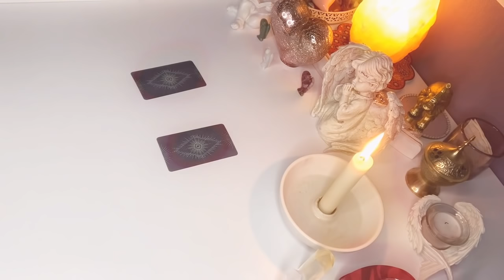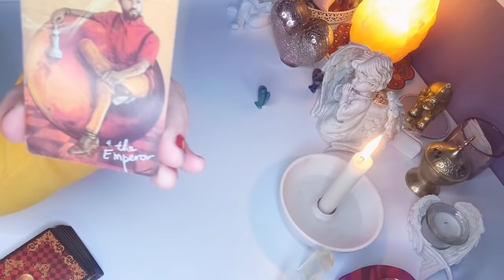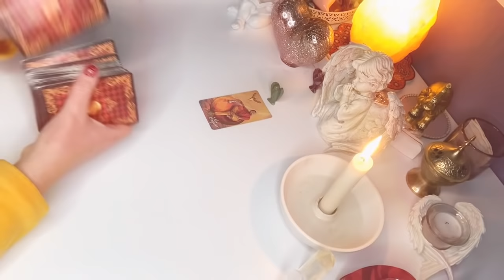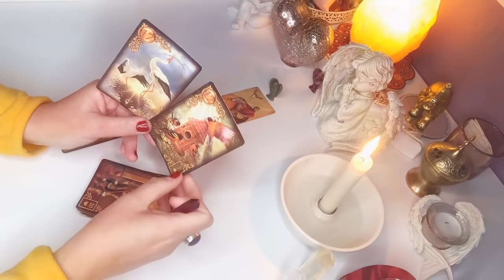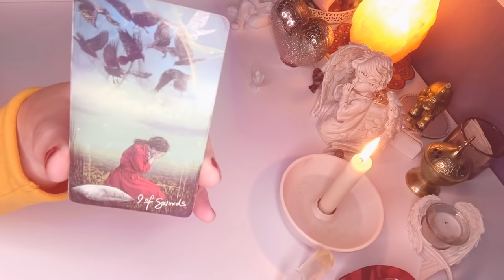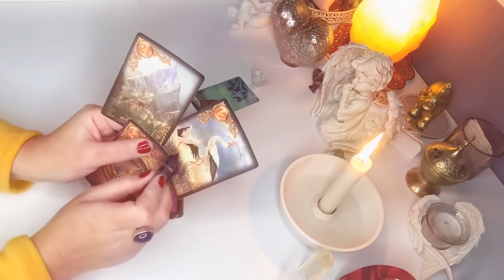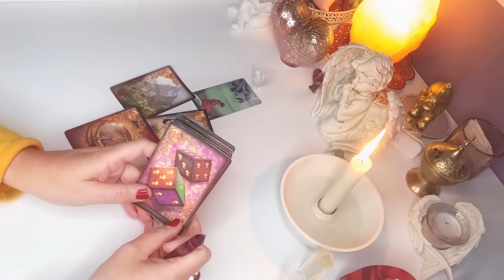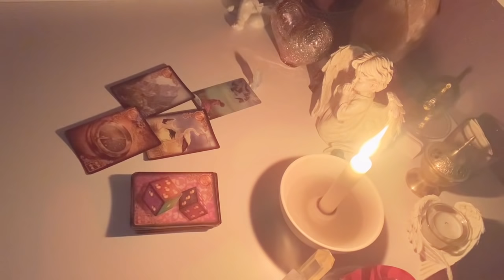Orakel❤️CZY SPOTKACIE SIE?❤️2x1#Karta#TAROTA+2x3#Karty#LENORMANDA❤️milosc wrozby rady magia❤️